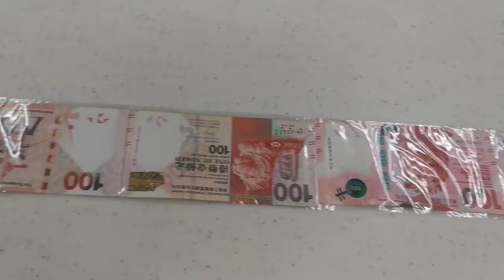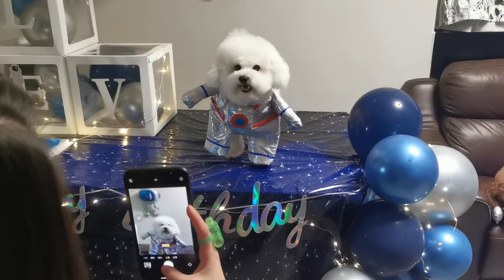寵老公之宇宙級生日驚喜🛸🎇